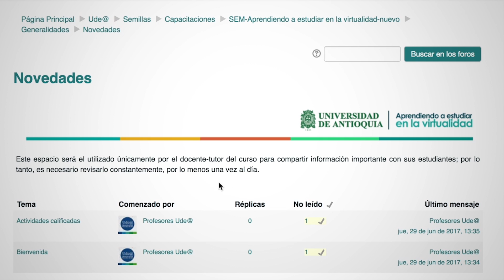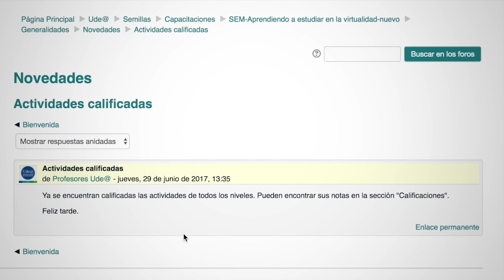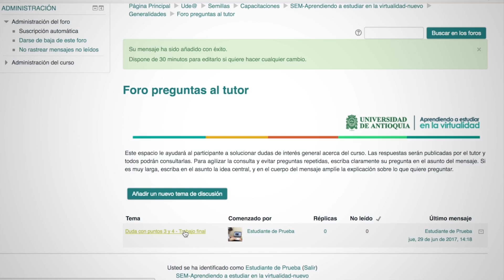¿Cómo participar en un foro en la plataforma Moodle?